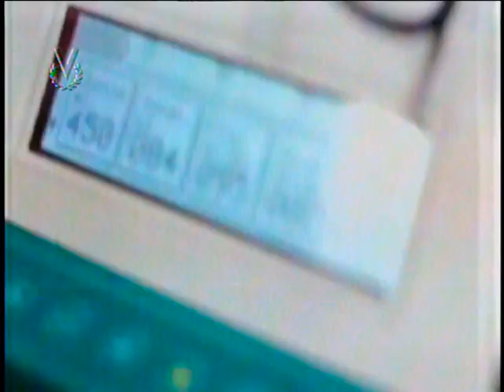Vida y Salud: Importancia de donar sangre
En esta ediición de Vida y Salud, Ana Alicia Alba, nos habla sobre la importancia de donar sangre a propósito de celebrarse el Día Mundial del Donante de Sangre.